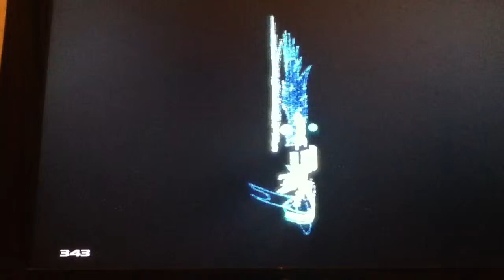Silvester Spezial #3 Halo 4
Die Runden zwischen mir und dem fromisting könnte ich leider nicht hochladen.